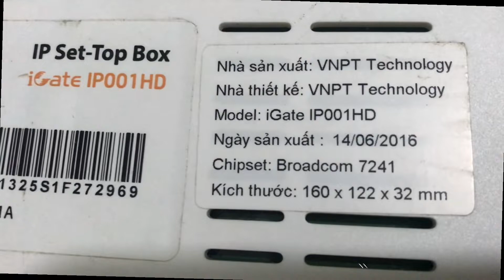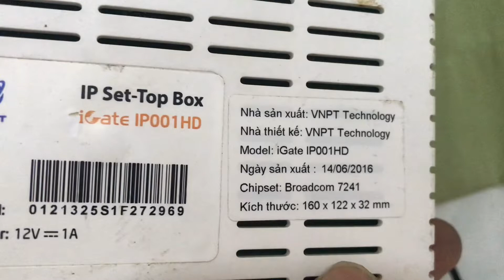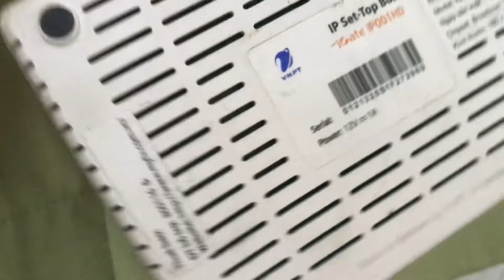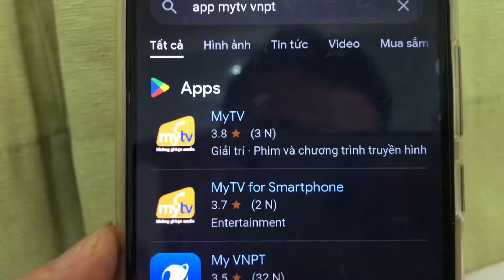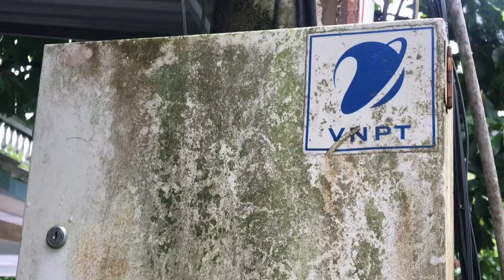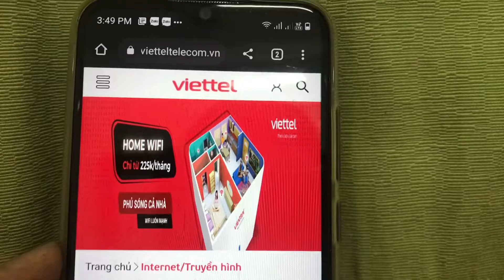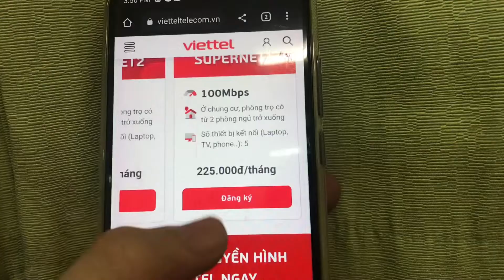IPtv set top box - Internet Mytv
Đăng ký dịch vụ Mytv kèm theo thuê bao Internet. Những điều cần biêt.